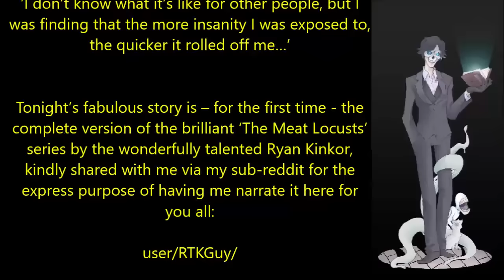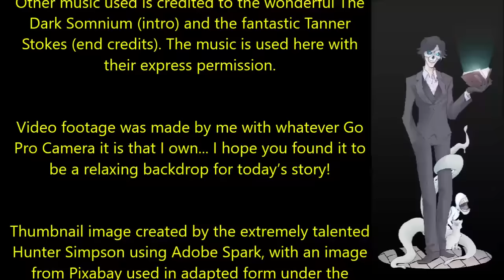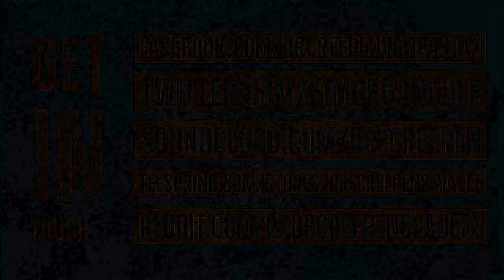The Meat Locusts | THE EPIC SURVIVAL HORROR CREEPYPASTA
Welcome to the complete Meat Locusts saga!

‘I don’t know what it’s like for other people, but I was finding that the more insanity I was exposed to, the quicker it rolled off me…’

Tonight’s fabulous horror story is – for the first time - the complete version of the brilliant ‘The Meat Locusts’ series by the wonderfully talented Ryan Kinkor, kindly shared with me via my sub-reddit for the express purpose of having me narrate it here for you all:

user/RTKGuy/

00:00:00 Introduction
00:00:54 The meat locusts
01:59:55 The flesh reaper
04:20:13 The lord of the feast 1
05:33:38 The lord of the feast 2
06:59:18 The lord of the feast 3